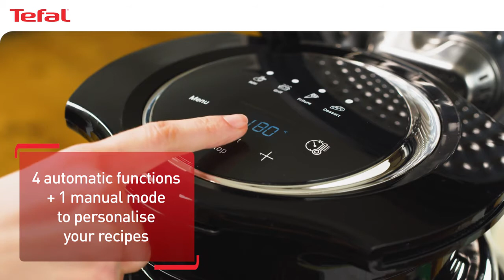Tefal | Extra Crisp Lid EY150840 | Instantly Turn Cook4Me Into An Air Fryer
The essential Cook4Me accessory that lets you air fry, roast, grill, and bake...